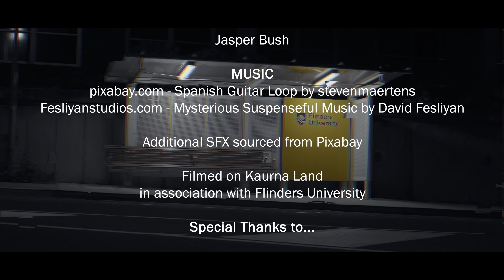Pleonasm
noun
the use of more words than are necessary to convey meaning